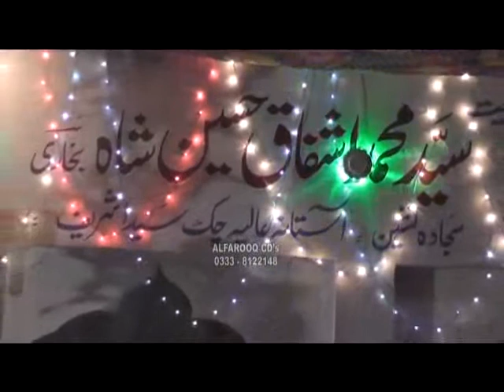Mufti Jmal U Deen Bagdadi Chak Sada Uras Muqadas Khwaja Shah Mohamad Sulman Tunsavi 11-11-2016